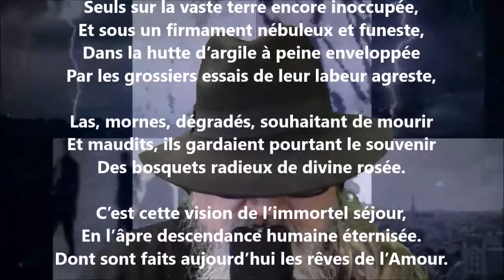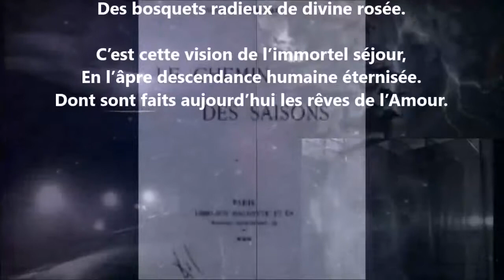Après qu’Ève et Adam, hors du jardin céleste... - Auguste Angellier lu par Yvon Jean